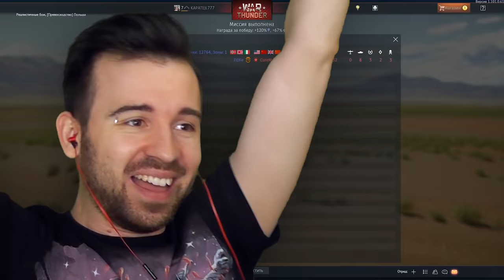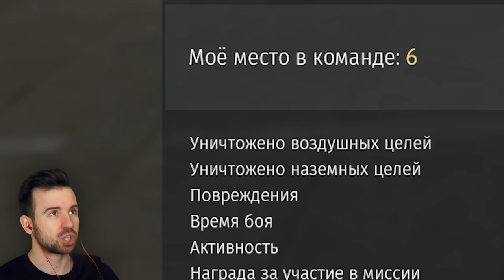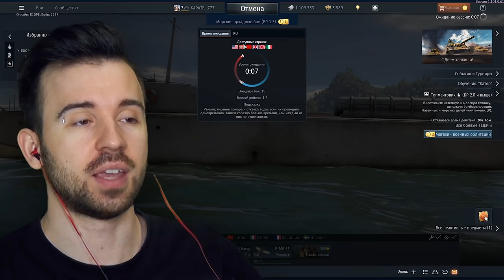НУБ НАЙДЁТ СПОСОБ УНИЧТОЖИТЬ СВОЙ ТАНК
— переходи, выбирай свой бонус при регистрации и играй в War Thunder бесплатно! Играй, пуляй во врагов и мсти за меня!

В прошлой серии танк призвал нуба с того света, чтобы убить его снова. Но он вернулся (ну разумеется), чтобы доказать, что он умеет побеждать! Приключения Юджина продолжаются в War Thunder #4